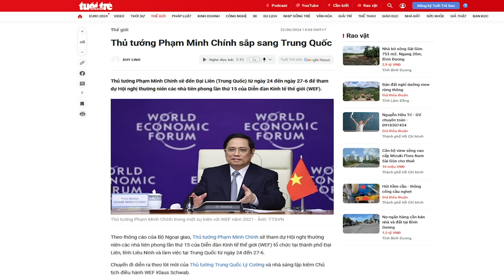Cuộc đua ghế Tổng BT: Vì sao khác Thủ Chính, Tô Đại đang tự bắn vào chân mình?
“ông Tô Lâm biết rất rõ, song vị mục tiêu “đào tận gốc, trốc tận rễ” hệ thống chân rết quyền lực của Tổng Bí thư Trọng, cho nên đã bất chấp tất cả.”